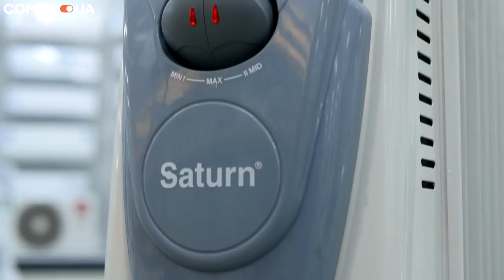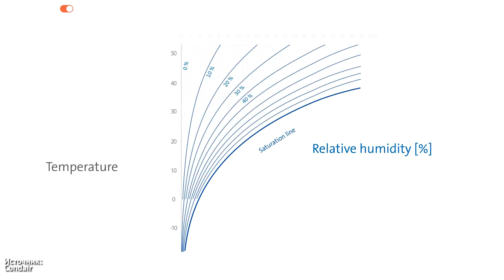Обогреватели: отвечаем на популярные вопросы ✅ Советы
В этом видео мы отвечаем на самые популярные вопросы об обогревателях
ИК-обогреватель опасен для здоровья?
Масляные обогреватели взрываются?
Можно ли оставлять работающие обогреватели без присмотра?
Как рассчитать необходимую мощность обогревателя?
Обогреватели сушат воздух?
«Сжигают» ли обогреватели кислород?